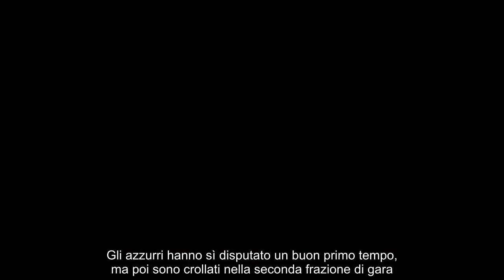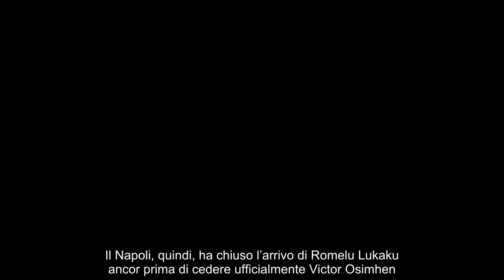Lukaku al Napoli, raggiunto l’accordo con il Chelsea si attende solo l’annuncio ufficialeIn attesa